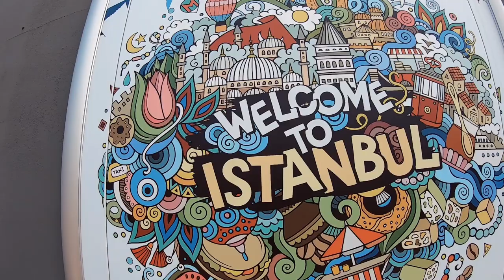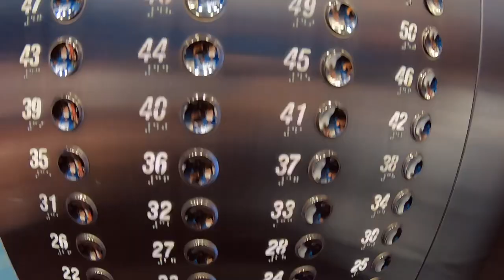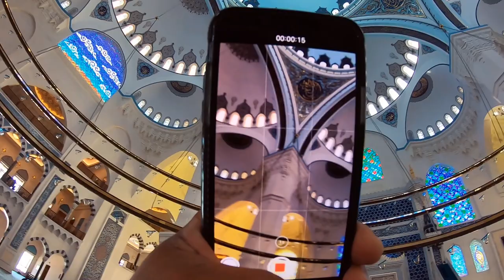Стамбул — Восточная Сказка - Экскурсия по Стамбулу Для Детей и Взрослых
Самая большая мечеть в Турции — Мечеть Чамлыджа:
Самая большая мечеть в Турции и крупнейшая на территории Европы открыта для совершения молитв в Марте 2019 года. Мечеть Чамлыджа находится в Стамбуле на знаменитой обзорной площадке города — холме Чамлыджа, откуда открывается роскошный вид на жемчужины мегаполиса.

Смотровая Площадка Чамлыджа:
Смотровая Площадка Чамлыджа — самый высокий холм города который расположен в азиатской части города, имеет высоту 268 метров над уровнем моря. Холм имеет большая обзорная площадка с потрясающим видом на пролив Босфор, Европейскую часть города и на Принцевы острова в Мраморном море. Здесь я угощу вас настоящим турецким чаем или кофе, вкус и аромат которых останется в Вашей памяти навсегда.

Арнавуткёй (Погуляем по живописном проулкам этого живописного квартала):
Хотели бы вы прогуляться среди красивых деревянных домов викторианской эпохи и любоваться прекрасным видом на пролив Босфор? Тогда вам непременно стоит побывать в районе Арнавуткёй, который расположен на европейской стороне Стамбула между первым Босфорским мостом и мостом султана Мехмеда Фатиха (так называемым вторым Босфорским мостом). Район Арнавуткёй — это идеальное место, чтобы скрыться от толпы, неспешно прогуляться вдоль Босфора. Здесь можно попробовать очень (может быть самое вкусное) мороженое.

Небоскреб Сапфир:
небоскреб Сапфир, являющийся самым высоким зданием, высотой 265 метров, не только в Стамбуле, но и во всей Турции. Отсюда можно увидеть весь Стамбул от Мраморного до Черного моря. С этой террасы можно насладиться захватывающими панорамными видами города с высоты «птичьего полета». В небоскребе Сапфир, так же можно совершить иммитационный полет на вертолете над Стамбулом, что очень интересно.

Хидив Касры в Стамбуле — Дворец хедива в Стамбуле:
Думается, многим знакомо это здание на Босфоре с приметной башенкой, видимой с противоположного, европейского берега. Оно было построено последним хедивом — губернатором Египта в начале 20-го века в районе под названием Чубуклу.

Короткая прогулка по Босфору на полчасика:
Назад в Европейскую часть Стамбула возвращаемся на пароме. Машину оставим внизу, а мы поднимемся на вторую палубу парома, с которой очень красивый вид на оба побережья пролива Босфор. Это будет для нас короткая прогулка по Босфору на полчасика.

Босфорский Мост:
Посетив Стамбул, не пропустить проезжать знаменитый Босфорский мост между европейскими и азатскими континентами. С моста очень красивый вид и проезд через мост это само собой экскурсия.

Музей-Сказка Рахми Коча:
Умопомрачительная стамбульская частная коллекция техники Рахми М. Коча, бесспорно, относится к разряду must visit. Вы гарантированно получите мощный заряд позитива и огромную порцию ярких впечатлений и сильных эмоций. Это один из самых необычных и интересных тематических музеев техно-историко-краеведческого характера. Сама концепция музея и реализация замысла восхищают.

Что вас ждёт внутри? Огромная экспозиция ретро-автомобилей (включая тот самый, на котором летал Гарри Поттер), лодок, яхт, велосипедов, кораблей, мотоциклов, поездов, вертолётов, самолёт (в который можно забраться и посмотреть кабину лётчиков), султанский вагон, автомобиль-амфибию, кареты и «древние» компьютеры, разнообразные инсталляции и реконструкции, настоящая подводная лодка 40-х годов, внутрь которой можно попасть с экскурсией.
Экспонатов столько, что разбегаются глаза. В большинство из них можно зайти, потрогать.
Музей Рахми М. Коча — просто ожившая сказка! Атмосфера тут очень уютная, домашняя, все залы выполнены с душой. Музей будет интересен как детям, так и взрослым.

Я, родом из Стамбула, частный, русскоговорящий гид с лицензией, Эрсин Эфендиоглу. Работаю гидом и постоянно провожу индивидуальные экскурсии по Стамбулу, с 2005 ого года на русском и английском языках.